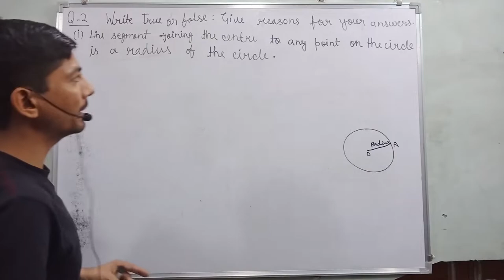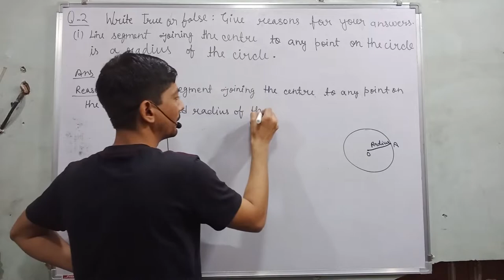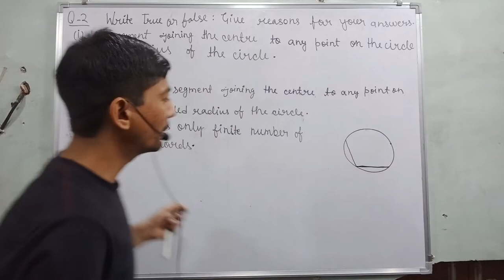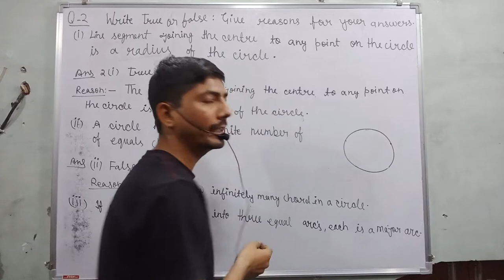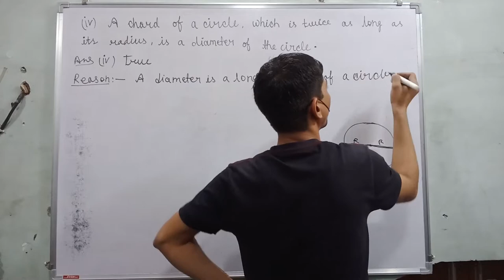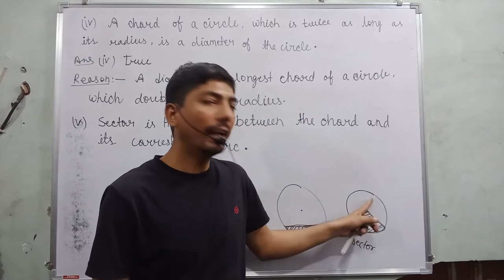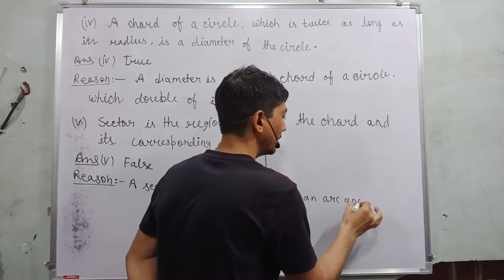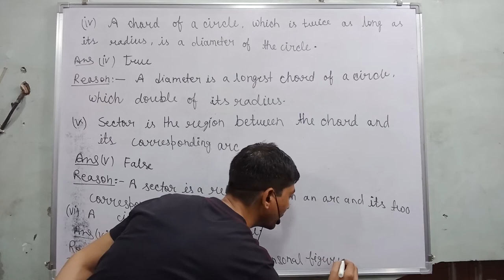line segment joining the centre to any point on the circle is a radius of the circle | true or false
Hi everyone
in this video, I tell you about  "  Q 2 write true or false give reason for your answer
(i) line segment joining the centre to any point on the circle is a radius of the circle
(ii) a circle has only finite number of equal chords
(iii) if a circle is divided into three equal arcs each is a major arc
(iv) a chord of a circle which is twice as long as its radius is a diameter of the circle true or false
(v) sector is the region between the chord and its corresponding arc
(vi) a circle is a plane figure "?